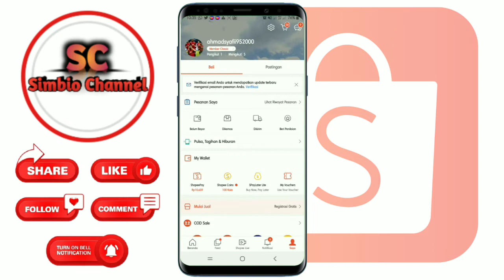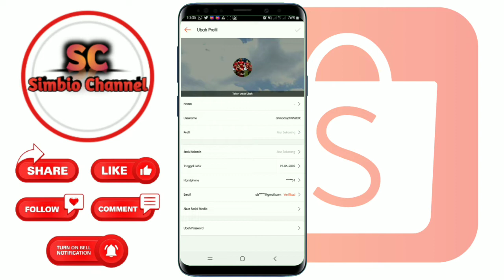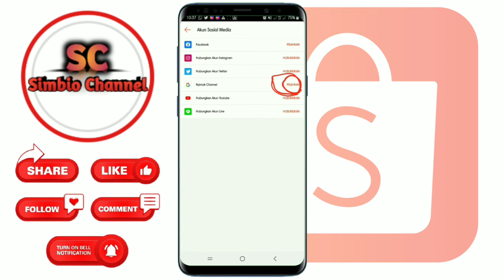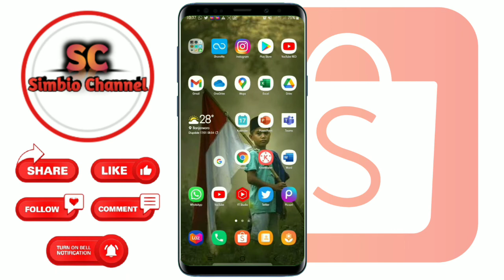Cara Sinkron Akun Shopee dengan Akun Google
Cara Sinkron Akun Shopee dengan Google